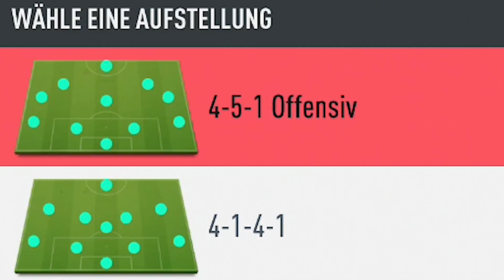Wer darf die 1 Black Friday LIGHTNING ROUND im Dual Stream NICHT ziehen 😱 FIFA 20 vs Gamerbrother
▶ FOLGT MIR AUCH GERNE HIER 😁